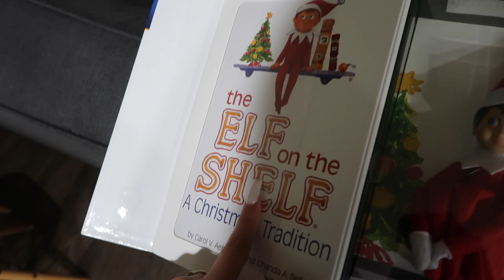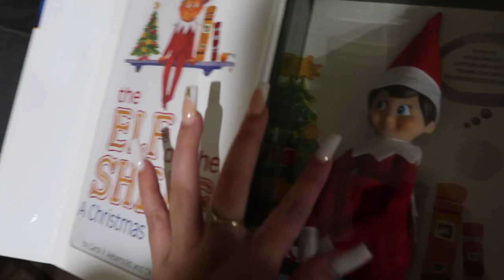HAIR TRANSFORMATION!! I Cut off 8 INCHES *OMG*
DANIELS SNAPCHAT: @Dloza23
DANIELS TIKTOK: @Danstax

DISLEIMYS SNAPCHAT: disleimys
DISLEIMYS TWITTER: disleimysrivero